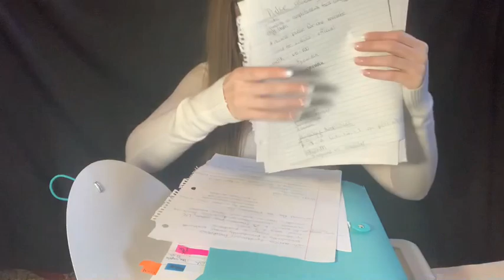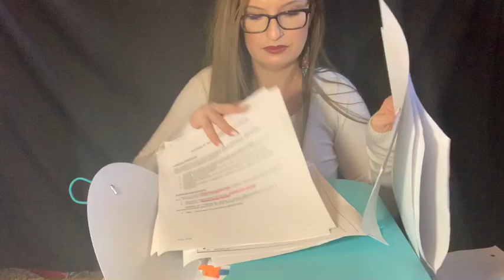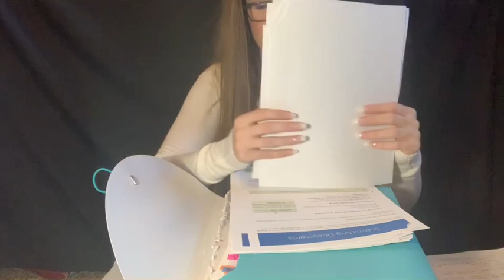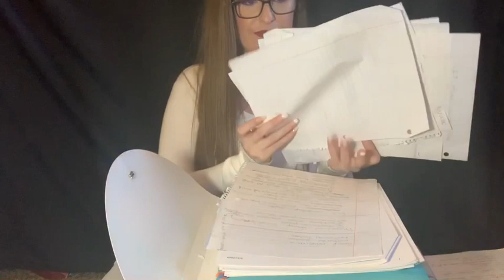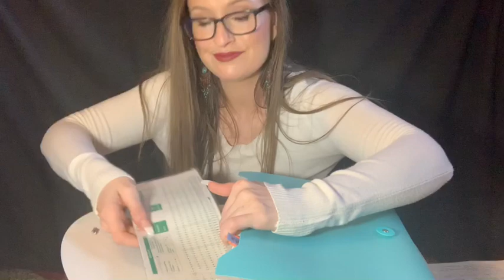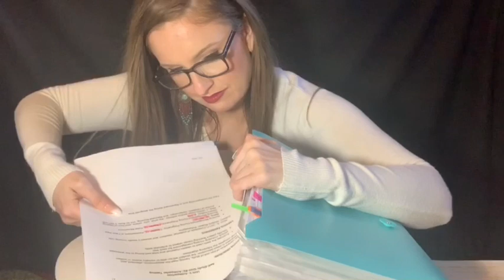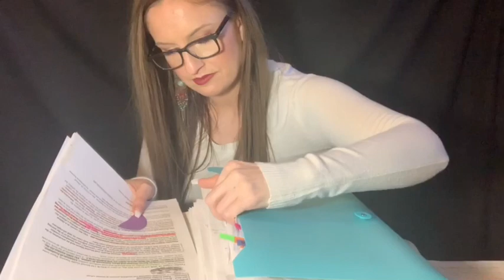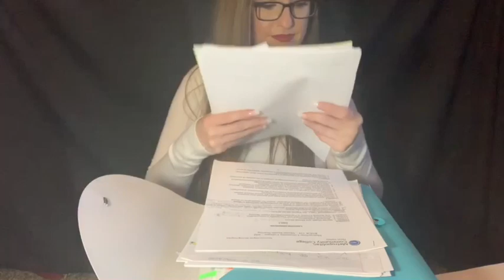ASMR | SORTING DOCUMENTS & PAPERS IN A PLASTIC FILE FOLDER | NO TALKING